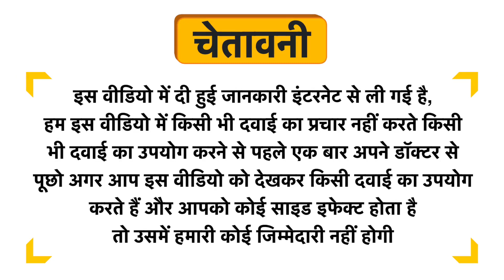Gemblue Biocare Skin Brightening Scrub Uses in Hindi | Side Effects | Dose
Gemblue Biocare Skin Brightening Scrub Uses in Hindi | Benefits | Side Effects | Dose